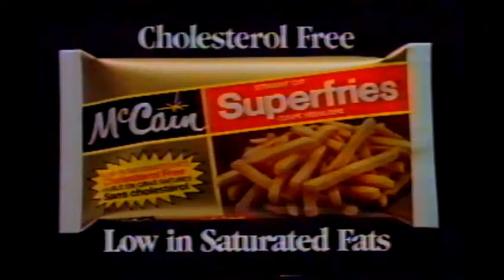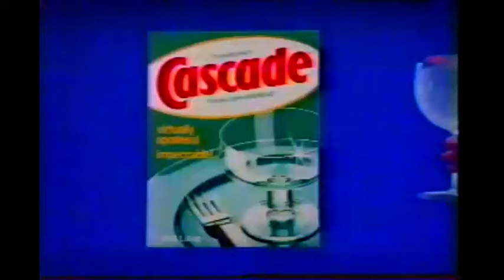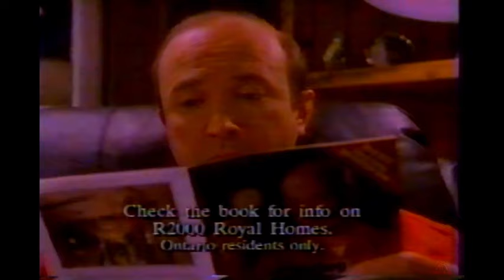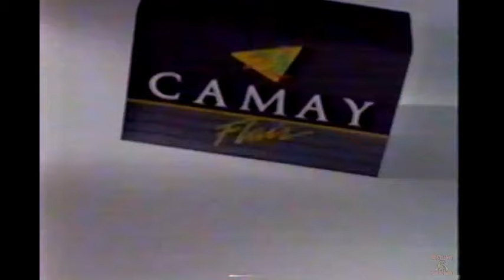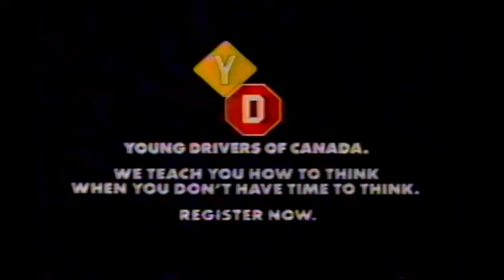CKCO Kitchener, Ontario Commercials March 1992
Commercials that aired on CKCO Tv Kitchener, Ontario, Canada in March 1992 during an airing of "Jason and the Argonauts"

Contents: Ice Capades at the Kitchener Memorial Auditorium, Bedded Down Fergus, Super Mario World for SNES, Golf's Steakhouse Kitchener, McCain Superfries ft. Jay, Fine Line Motors Guelph, The Brick leapyear sale, H&R Block, Murphy Brown on CKCO-TV, Ford 1992 F Series, Pepto-Bismol, Ivory Snow, Talisman Mountain Resort, Ford, Counterstrike on CKCO promo, Party Line, Snickers, Maytag, Tempra Drops, 1992 Subaru Legacy, Pampers, Cascade, Party Line, Toyota Corolla LSX, Canada Trust Ft. Roy Bonisteel, AM 109 Hits Radio, Star Trek Pewter Replica Starship Enterprise Franklin Mint, Tums, Shell Home Energy Book, BBC Turner Broadcasting and Lifetime Video present Trials Of Life wildlife documentary videos with David Attenborough, Camay soap, Night Court on CKCO, CKCO twin day late day feature promo, Pantene Pro-V with Maura Peters, Pampers, Ontario Ministry of Health AIDS PSA, Young Drivers of Canada, CKCO-TV ident, CKCO end of broadcast day (cuts off).